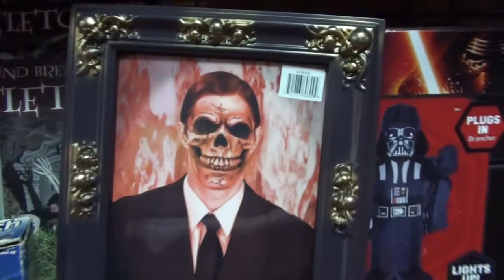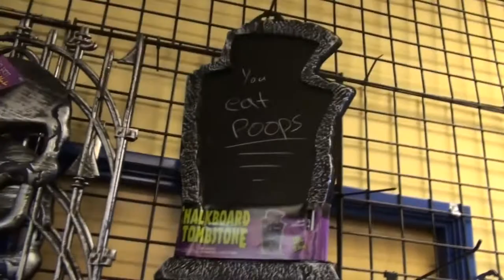HALLOWEEN CLUB WITH MEGAN 2017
Spend the afternoon with Megan, Brian, Valerie and Kevin being silly at the Halloween Club.

                    Kevin: 49drummers
                    Megan: meganceciliacoyne